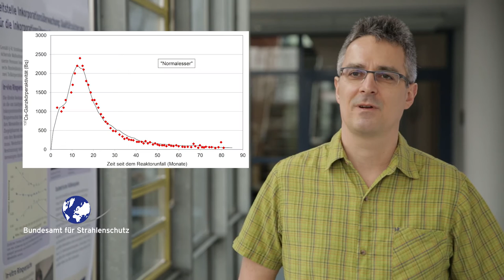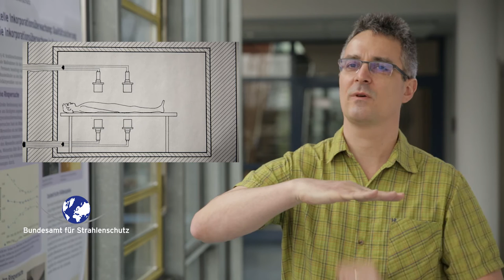Wie findet man radioaktive Stoffe im Menschen?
Radioaktive Stoffe kommen in unserer Umwelt überall vor. Durch Einatmen oder über Nahrungsmittel können sie in den menschlichen Körper gelangen. Im Video erklärt Dr. Udo Gerstmann, wie man mit einem Ganzkörperzähler die Radioaktivität im Körper misst und wann er eingesetzt wird.